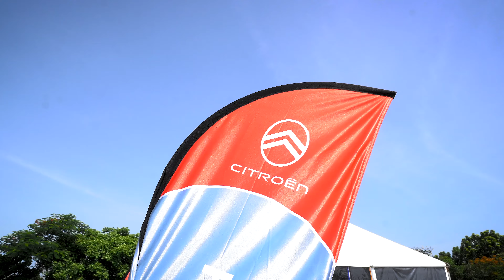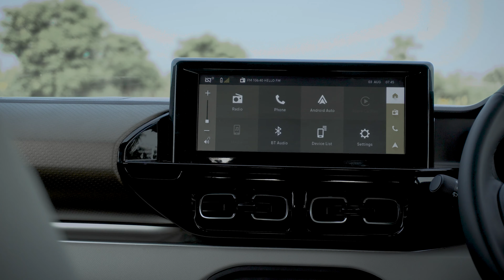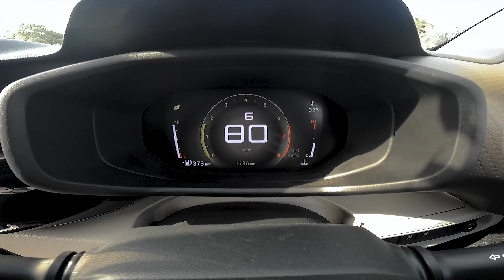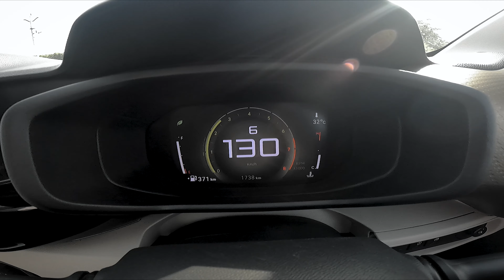I drove the 2023 Citroen C3 Aircross 7 Seater SUV || Turbo Petrol Manual || Worth Rs 9-10 lakh SUV?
Here is my drive review experience of the much awaited 3-row SUV from Citroen. It is called the C3 Aircross and will be a budget oriented, value based offering in the mid-size SUV space. This is the top model with the turb petrol engine and a decent list of features. Should you book one? Find out the answer here!

✅ More about the new 2023 Citroen C3 Aircross
➜ Based on the same C3 hatchback platform
➜ Only one engine : 1200cc turbo petrol. No diesel, No CNG
➜ Both 2 row (5 seater) and 3 row (7 seater) models will be available
➜ Price and launch of C3 Aircross soon

➜ Location : Chennai
➜ Shoot & Edit : Abhay Sharma

0:00 - 0:54 : Intro
0:54 - 1:34 : Design
1:34 - 4:56 : Interiors
4:56 - 9:51 : Drive Review
9:51 - 13:22 : Off-roading
13:22 - 14:36 : Verdict